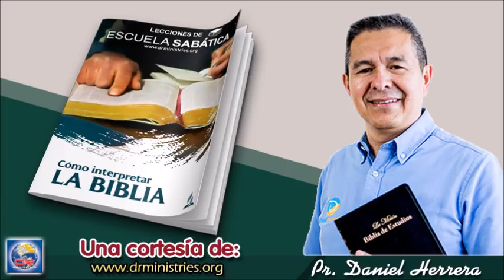Escuela Sabática - Jueves 28 de Mayo del 2020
La Creación En La Escritura

Lee los siguientes pasajes de las Escrituras y registra de qué manera estos escritores hicieron referencia a Génesis 1 al 11:

Marcos 10:6-9

Lucas 11:50, 51

Juan 1:1-3

Hechos 14:15

Romanos 1:20

2 Corintios 4:6

Efesios 3:9

1 Timoteo 2:12-15

Santiago 3:9

1 Pedro 3:20

Apocalipsis 2:7; 3:14; 22:2, 3

Jesús y todos los escritores del Nuevo Testamento se remiten a Génesis 1 al 11 como una historia confiable. Jesús se refiere a los escritos de Moisés y a la creación del hombre y la mujer (Mat. 19:4, NVI). Pablo utiliza repetidamente el relato de la Creación para fundamentar los argumentos teológicos que plantea en sus epístolas. Les declaró a los sabios de Atenas: “El Dios que hizo el mundo y todas las cosas que en él hay, siendo Señor del cielo y de la tierra, no habita en templos hechos por manos humanas” (Hech. 17:24). De esta manera, los escritores del Nuevo Testamento se basaron en la naturaleza esencial de Génesis para mostrarle al lector moderno el significado de este acontecimiento literal.

Lee, por ejemplo, Romanos 5. Más de media docena de veces, Pablo establece un vínculo directo entre Adán y Jesús (ver Rom. 5:12, 14-19). Es decir, asume la existencia literal de un Adán histórico, una postura que se ve gravemente afectada cuando un modelo evolutivo de los orígenes reemplaza la lectura literal de los textos.

Si los autores del Nuevo Testamento, inspirados por el Espíritu Santo, y Jesús mismo consideraban que el relato de la Creación es una historia confiable, ¿por qué sería una necedad que, en función de las afirmaciones de seres humanos caídos y falibles, nosotros no lo consideremos de igual manera?